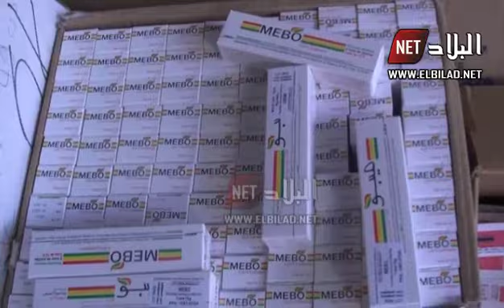شاهد...حجز كمية هامة من الادوية والمواد الصيدلانية داخل مزرعة في وهران